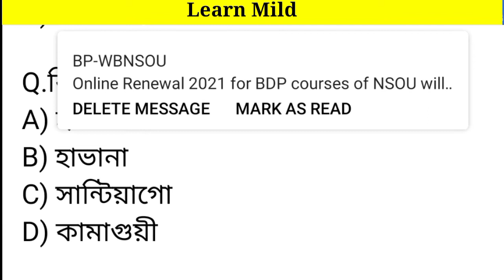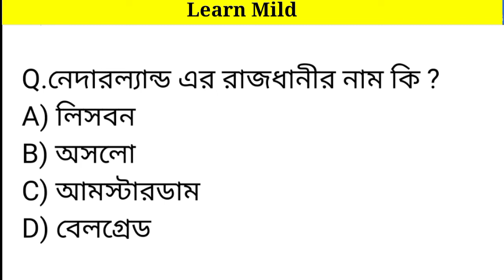gnm anm gk question | gnm anm entrance exam preparation | gnm anm nursing class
এই PDF/EBOOK থেকে 85% কমন পাবে।

gnm anm nursing exam preparation, gnm anm entrance exam preparation english,
gnm anm exam preparation 2021, gnm anm nursing exam preparation 2021,
anm gnm nursing preparation 2021, gnm anm entrance exam preparation physical science,
wb anm gnm,
wb anm gnm entrance exam 2021 syllabus,
wb anm gnm question paper,
wb anm gnm 2021 syllabus,
anm gnm practice set,
gnm entrance exam question paper, gnm entrance exam question paper 2020,
gnm entrance exam syllabus 2021, gnm entrance exam syllabus 2021 in hindi,
gnm nursing entrance exam syllabus 2021,
gnm anm entrance exam preparation, gnm anm entrance exam preparation english,
gnm anm entrance exam preparation life science,
anm gnm entrance exam 2021 preparation,
gnm anm nursing entrance exam preparation,
gnm anm entrance exam syllabus, gnm anm entrance exam preparation, gnm anm entrance exam book,
gnm anm entrance,
gnm anm entrance syllabus,
gnm anm entrance exam preparation english,
gnm anm entrance exam 2021 syllabus,
gnm anm entrance syllabus 2021, gnm anm entrance exam,

physical science, physical science class 10,
physical science class 10 chapter 1 question answer, physical science class 9, physical science class 10 chapter 1,

gnm anm entrance exam preparation, gnm anm entrance exam preparation life science, gnm anm entrance exam preparation english, gnm anm entrance exam preparation 2021, gnm anm nursing entrance exam preparation
gnm class,